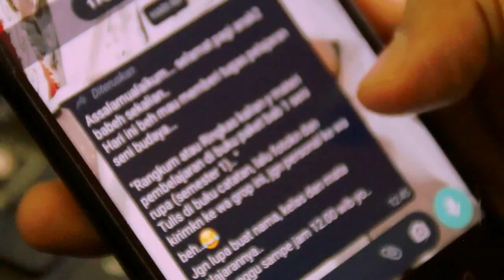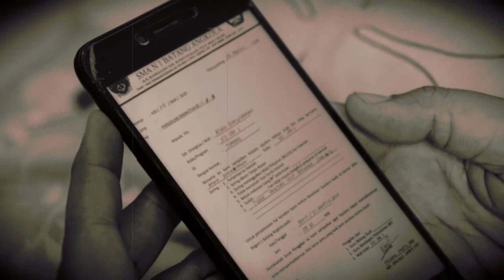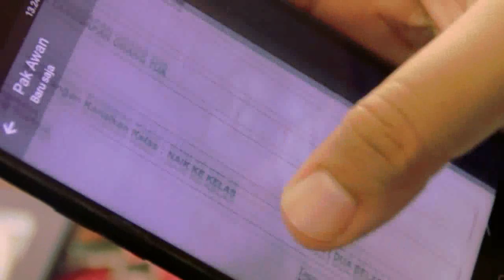FILM PENDEK Afsah Diminurman dan Neva Juniati SMAN 1 Batang Angkola Kabupaten Tapanuli Selatan Provi